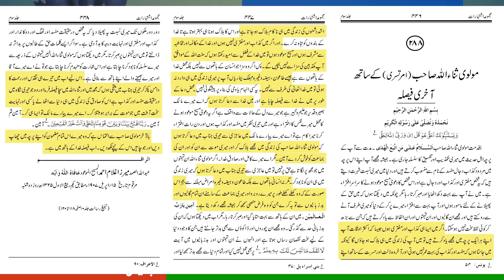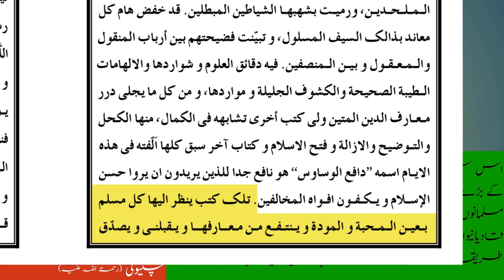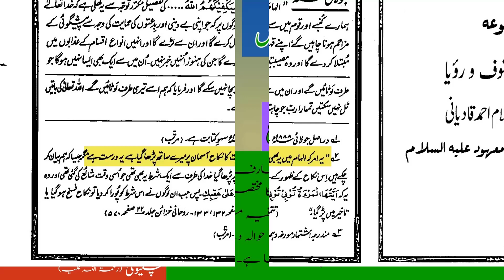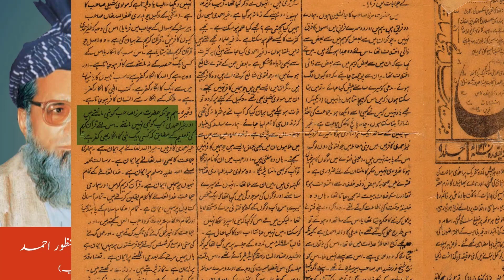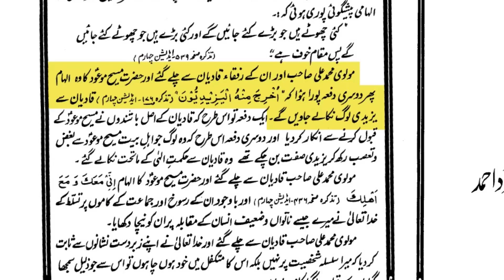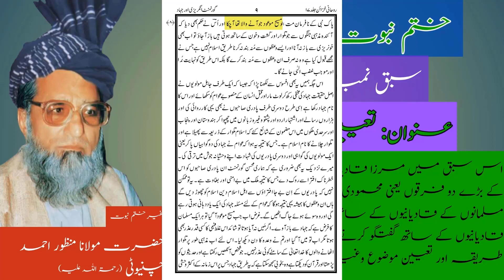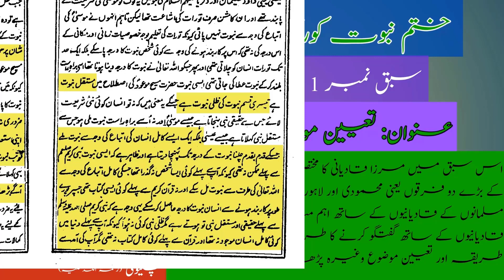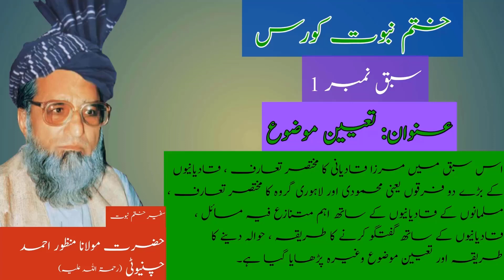khatam nabuwat course by Maulana Manzoor Ahmad Chinioti : class 1 : part (1/4)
khatam nabuwat course by Maulana Manzoor Ahmad Chinioti